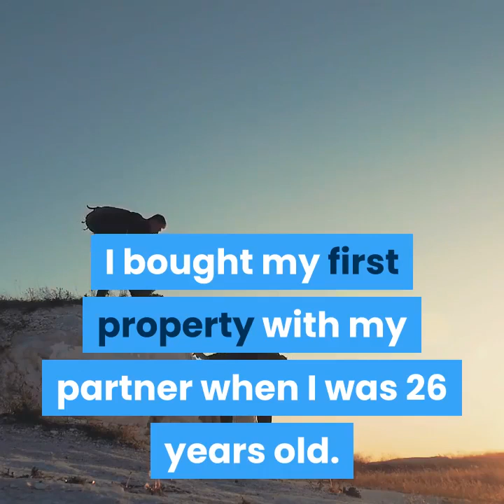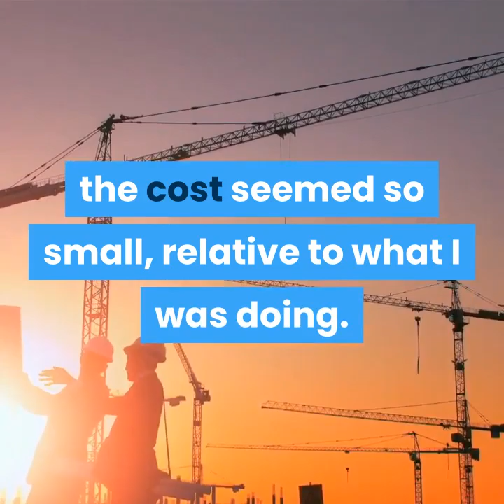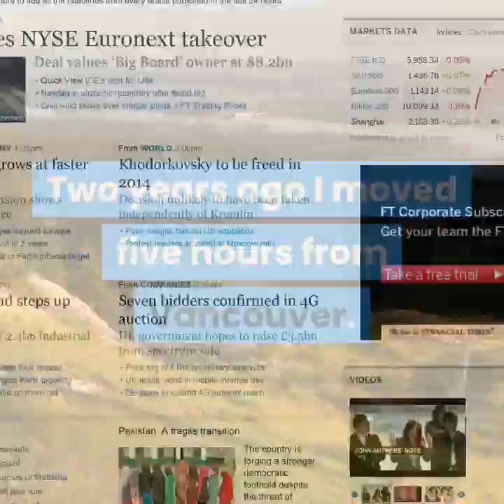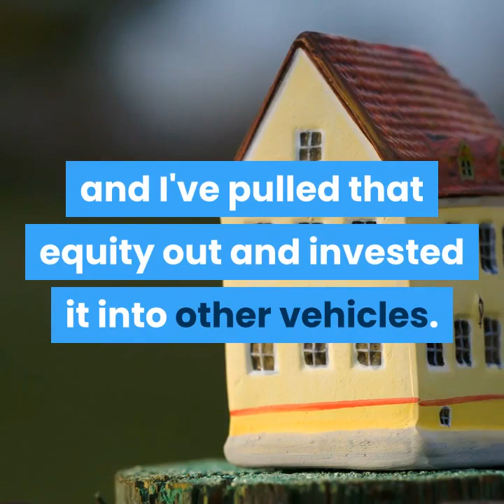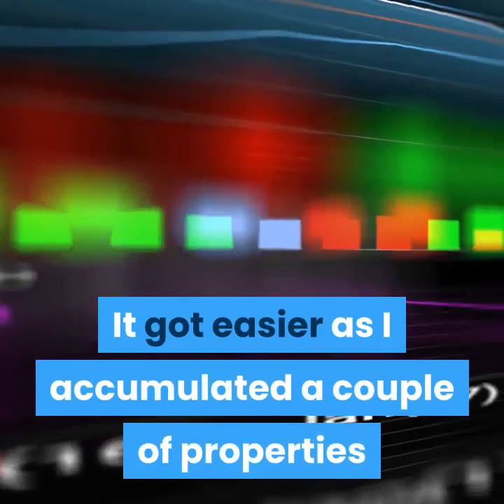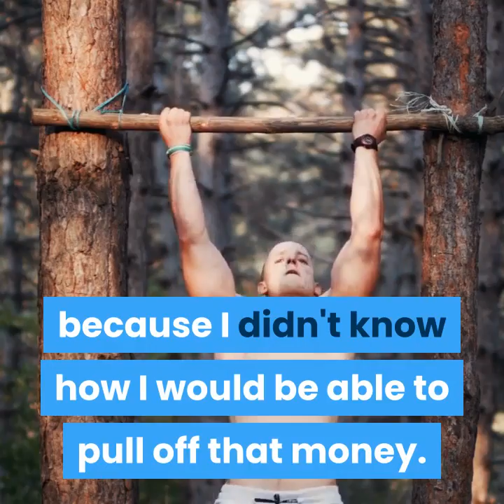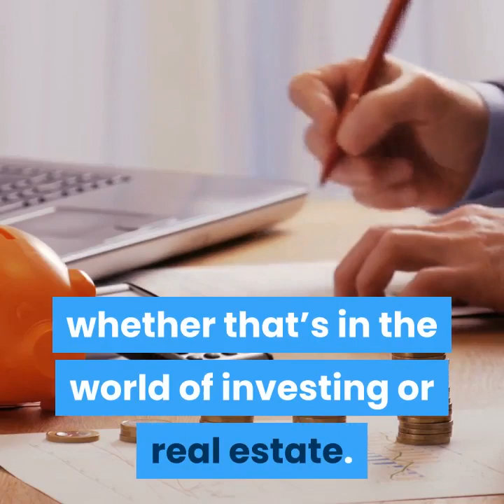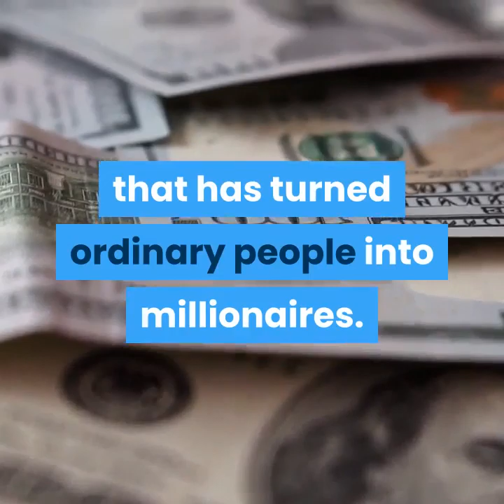How To Become A Millionaire Through Real Estate Investing(Story)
Learn how to become a millionaire through the wealth-generating powers of real estate investing!